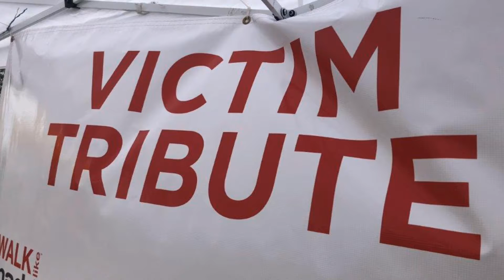Walk Like MADD 2020 - The VIRTUAL walk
ROSEN'S RACER'S ARE PLANNING TO WIN AGAIN THIS YEAR!

Mother's Against Drunk Driving is an important organization to Constable Rosen. The funds raised all stay location in Southeast Texas and help fight drunk and drugged driving. Can you help us help MADD with their fundraiser?

Due to COVID-19, things have to be different this year so we won't be able to do this walk in person. We will all STILL walk, just virtually.  Thank you in advance to virtual emcees from abc13 Meteorologist Elita Loresca and Anchor Elissa Rivas.